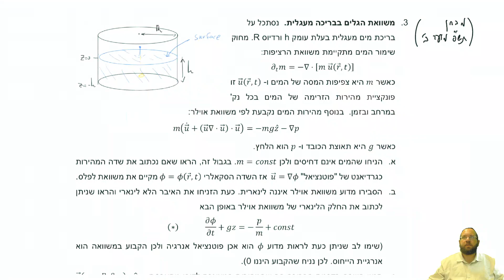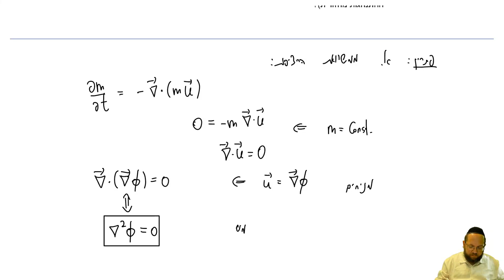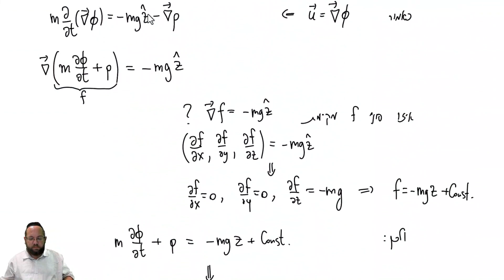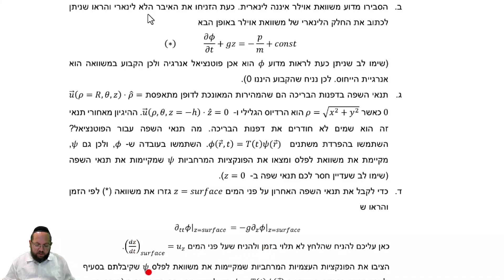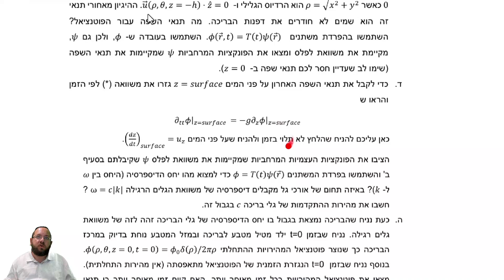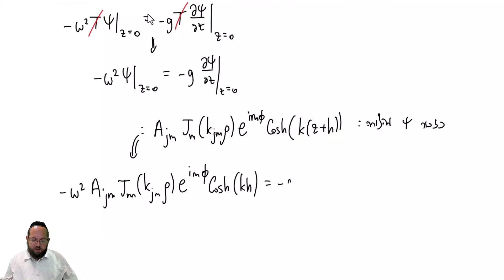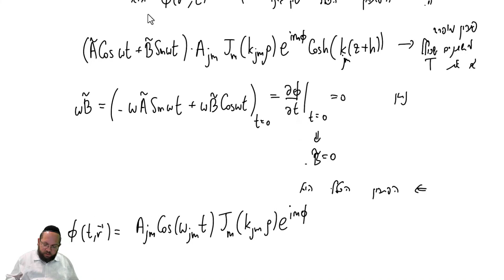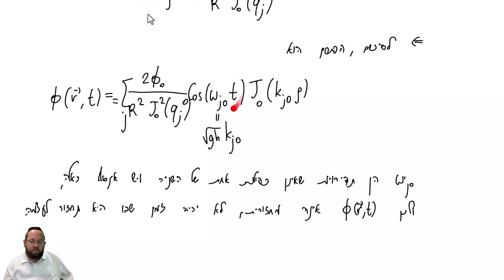תרגיל מבחן (תש"פ מועד ב שאלה 3)